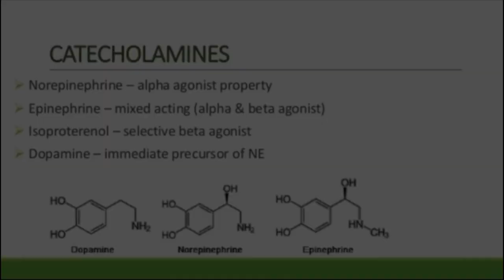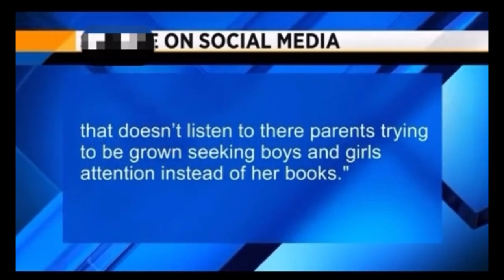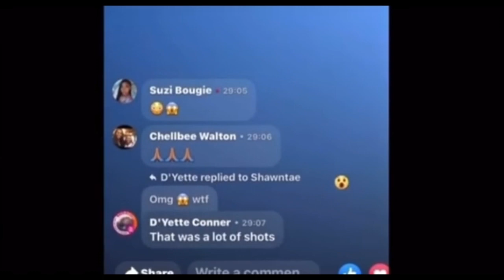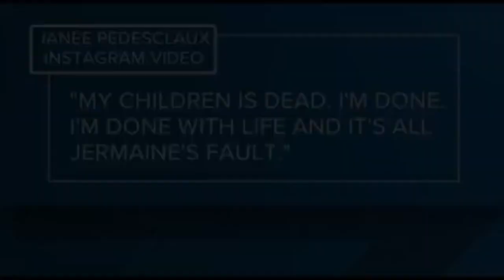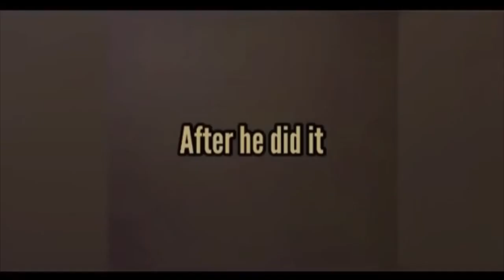People Who Died or Killed on Livestream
The clips in this video may be upsetting to some